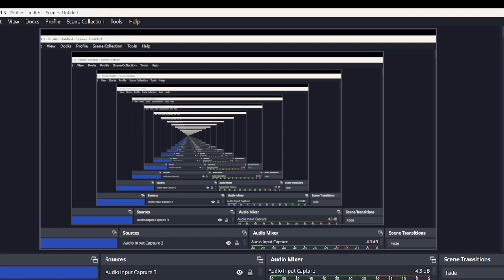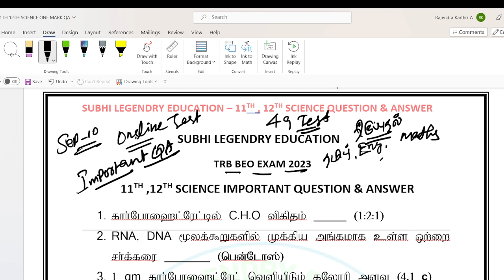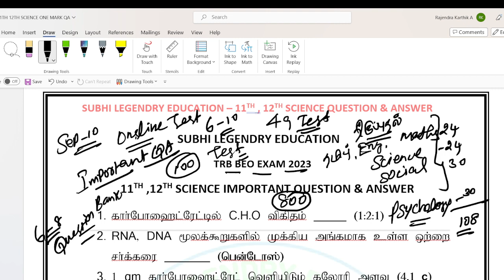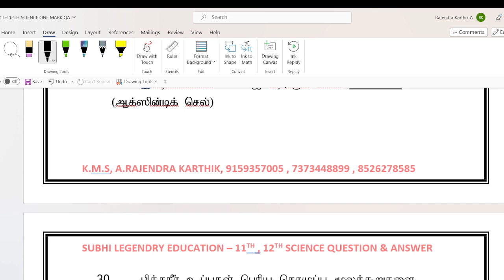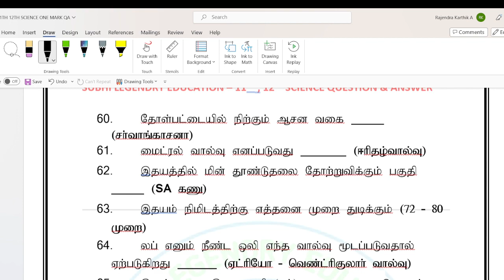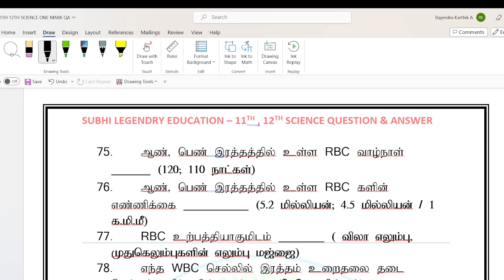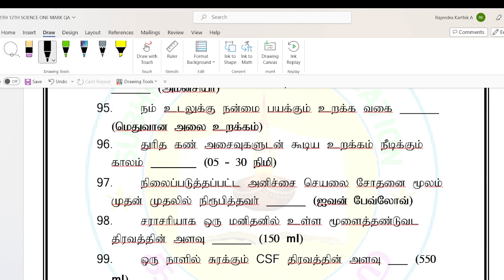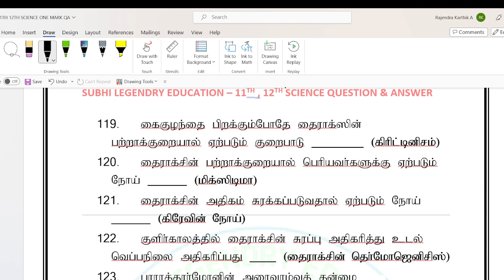BE0 EXAM 2023/REVISION TEST/ SCIENCE/ 11th, 12th /VERY IMPORTANT 1300 one mark QA PDF/beoexam2023